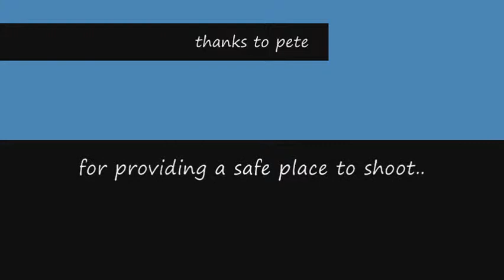bd shooting safari 2.wmv